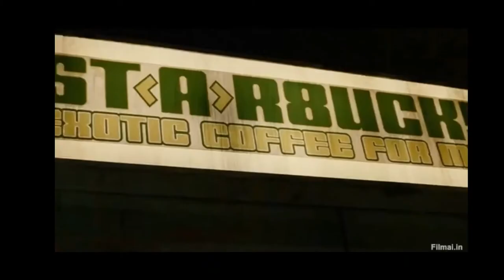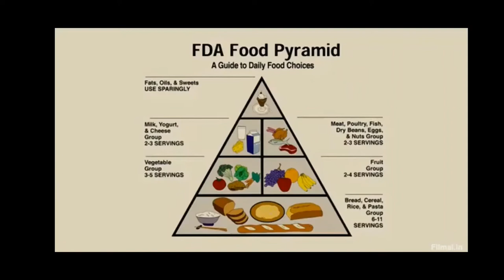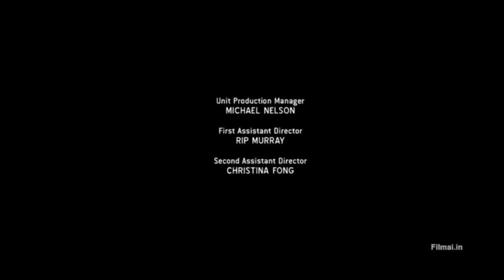Idiocracy Filmas Lietuviskai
Idiocracy Filmas Lietuviskai part 2/2